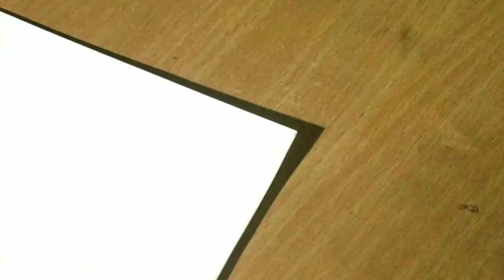Drawing a Girl Portrait